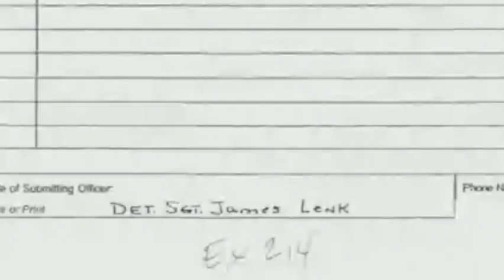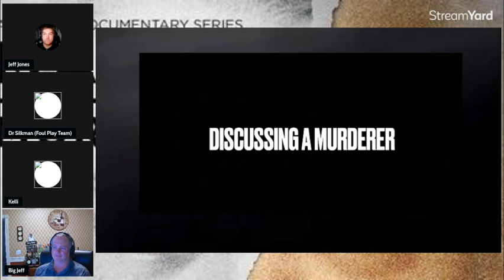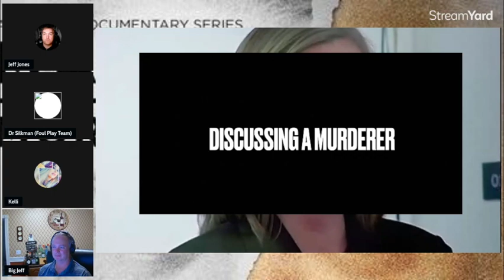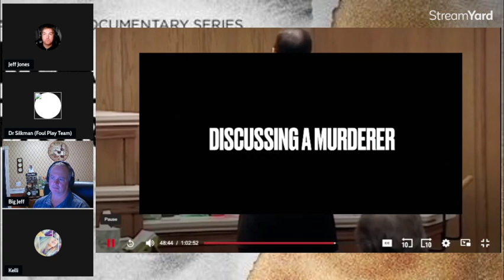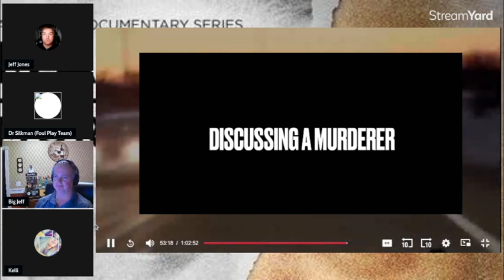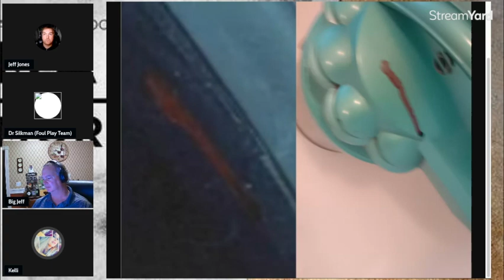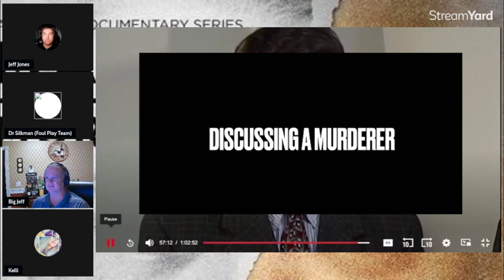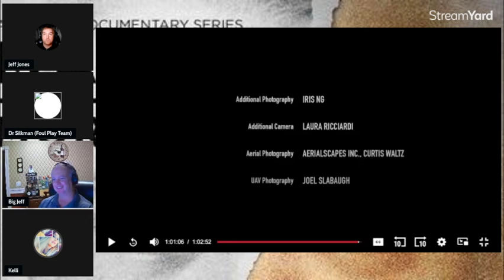Discussing a Murderer ⏐ Episode 17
Discussing a Murderer is a critical analysis of the "Making a Murderer" Docuseries

This episode covers the second half of MAM episode 7

Special Thanks to the panel